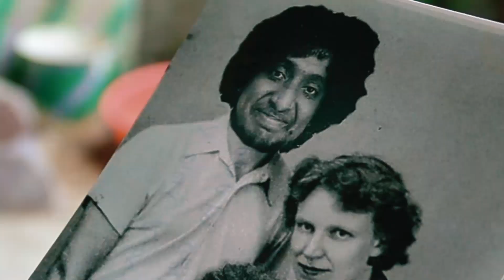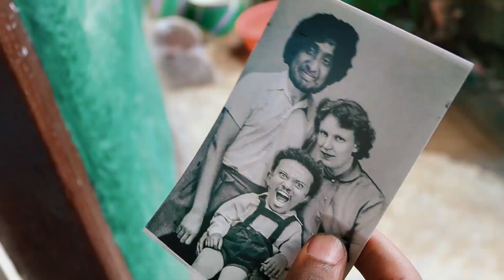ወልዶ ካጅ | ልጁን ያላመነው አባት መጨረሻ አስቂኝ ሙሉ ቪዲዮ Somi Tube Comedy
SOMI is an acronym that stands for  Society Of Main Intent. In Which the main intent to entertain people and deliver a message towards humanity. SOMI was found on August 11/2017 in Addis Ababa, Ethiopia and the founder of SOMI is Yishak Zewdu AKA Isehac baba Who is Writer, actor, stand up comedian.

ስለ @SOMI
በየሳምንቱ የኢትዮጵያ አስቂኝ ቪዲዮዎች.

SOMI የዋና ሐሳብ ማሕበርን የሚያመለክት ምህጻረ ቃል ነው። በዚህ ውስጥ ሰዎችን ለማዝናናት እና ለሰው ልጅ መልእክት ለማድረስ ነው ዋናው ዓላማ። SOMI በኦገስት 11/2017 በአዲስ አበባ ኢትዮጵያ የተገኘ ሲሆን የሶሚም መስራች ይስሃቅ ዘውዱ (ኢሰሀቅ ባባ ) ነው::  (ፀሃፊ ፣ ተዋናይ ፣ ቁም ቀልድ ኮሜዲያን ።)

ቻናላችንን ሰብስክራይብ ያድርጉ እና በየሳምንቱ ሀሙስ እና ቅዳሜ አዳዲስ ቪዲዮዎችን ያግኙ።

More Channels We Are Watching
 @Keyandpeele   @nebilnur   @Donkey tube

☛ Yishak Zewdu

Cinematography
☛ Abubeker Sultan
☛ Khalid Kebede

Thumbnail Artist
☛ Yishak Zewdu

Some Of @SOMI Actors and Actresses
☛ Yishak Zewdu (baba)
☛ Rahmet Kemal (reem baba)
☛ Mahbuba Mohammed (semu ti)
☛ Chala Awol
☛ Fuad Jemal
☛ Nedir S. Hassen
☛ Jami Sultan
☛ Hikma Fantu
☛ Khulud Fantu
☛ Ruhama Sultan
☛ Yousra Yishak (kid)
☛ Ashref Nasser
☛ Jibril Hassen
☛ Salim Mubarek

and more.

ዳይሬክተር እና ጸሐፊ
☛ ይስሃቅ ዘውዱ

ሲኒማቶግራፊ
☛ አቡበከር ሱልጣን
☛ ካሊድ ከበደ

ፖስተር አርቲስት
☛ ይስሃቅ ዘውዱ

አንዳንድ የ@SOMI ተዋናዮች እና ተዋናዮች
☛ ይስሃቅ ዘውዱ (አባ)
☛ ራህመት ከማል (ሪም ባባ)
☛ ማህቡባ መሀመድ (ሠሙ ቲ)
ቻላ አወል
☛ ፉአድ ጀማል
☛ Nedir Siraj Hassen
☛ ጀሚ ሱልጣን።
☛ ሂክማ ፋንቱ
☛ ኹሉድ ፋንቱ
☛ ሩሃማ ሱልጣን
ዩስራ ይሻክ (ልጅ)
☛ አሽሬፍ ናስር
☛ ጅብሪል ሀሰን
☛ ሳሊም ሙባረክ

የበለጠ.

2014 ኢ.ሲ / 2022 ጂ.ሲ
አዲስ አበባ፣ ኢትዮጵያ